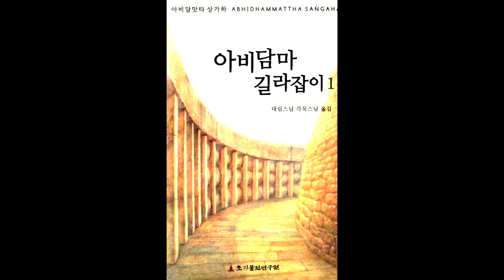아비담마 길라잡이 82 제1권 p487 색계의 수명